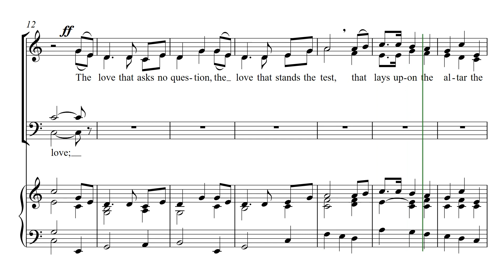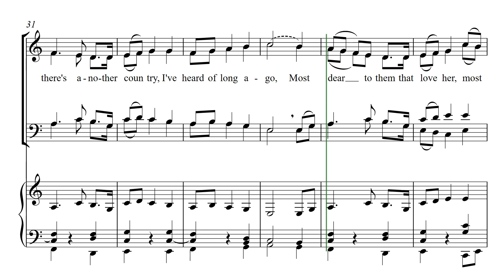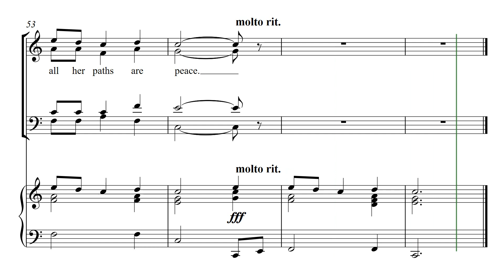I Vow to Thee my Country (Thaxted)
A video score of an arrangement by Philip Le Bas of Gustav Holst's hymn setting of "I vow to thee, my country" ("Thaxted", with words by Sir Cecil Spring Rice.) It is scored for SATB choir and organ, with congregational participation split between men and women. This enables a more "joined up" and uplifting rendition of Holst's famous tune from "Jupiter" in his "Planets Suite" than the standard setting in most hymn books. The hymn's popularity is very evident for example by being sung both at Princess Diana's wedding and, poignantly, at her funeral.